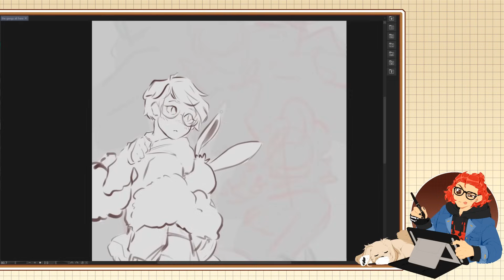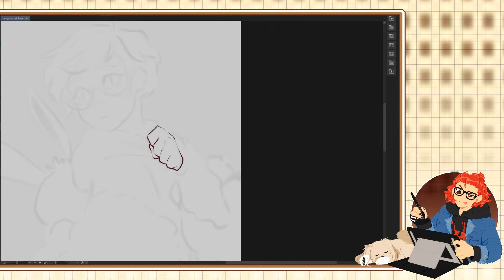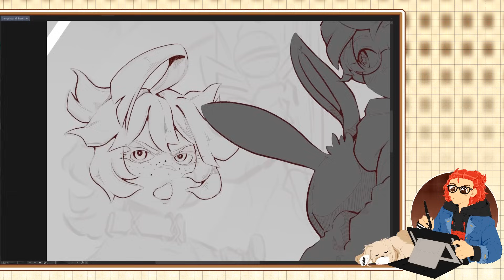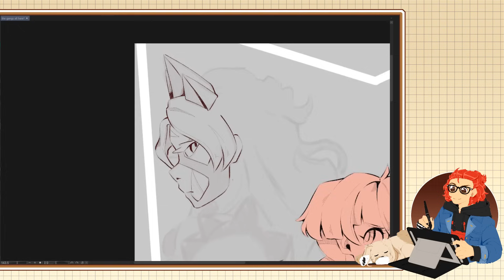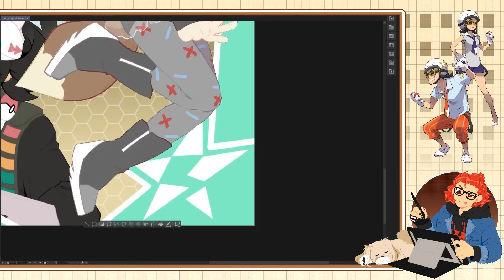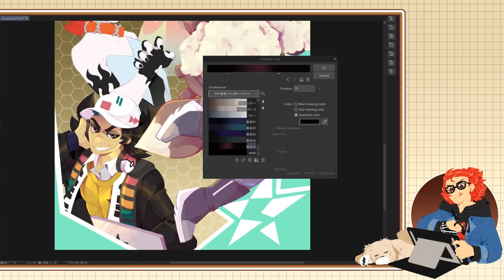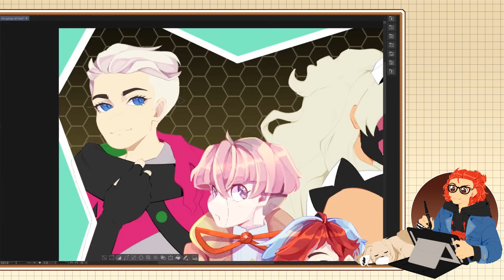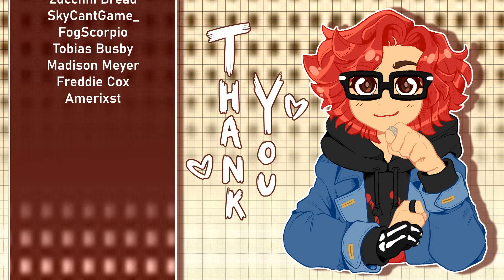Why Team Star Is ACTUALLY The Worst Evil Team In Pokémon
Belive it or not I edited out a good number of canvas flips, but as always I'm sorry if they're annoying lmao. I swear I'm gonna try flippin the canvas less this year

MUSIC

PIKASONIC

Category